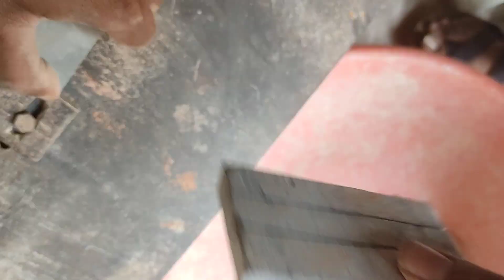Fresh Stock Slate Kitkat Manufacturing, Very Low Price; Order Now;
Single Color 1kg Kitkat at Rs.140/- only
Mixed Color 1kg Kitkat at Rs.155/- only, Including Shipping Charges by Indian Post.
If you want fast delivery then Speed Post and Private Courier charges are extra.

In this Video we are Showing the manufacturing of slate Kitkat in our Factory. It is available at a very low cost with the best quality.

We are Manufacturer and Supplier of Natural Stone Slate Pencils and Clays.

We take Orders on Wholesale and Retail at best Affordable Rates.

WhatsApp/Call us to Order: 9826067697